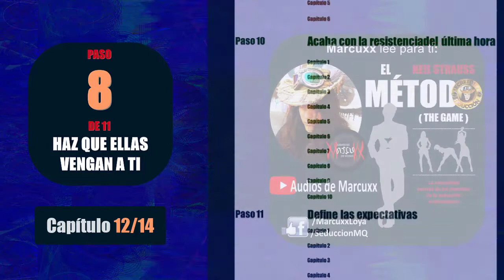Pt. 08.12/11 - El Método - Neil Strauss - Audios de Marcuxx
El Método - Neil Strauss
Con las voces de: Marcuxx
08.12 - Capítulo 12
Style acude a la casa de Courtney Love.  Le aplica agujas de acupuntura a Style.  Style le recomienda la lectura _El Arte de la Seducción_ de _Robert Greene_  Courtney Love se intriga e interesa.  Courtney Love y Style hacen una extravagante apuesta.  Style recibe la noticia de que entrevistará a *Britney Spears*.
Marcuxx lee para ti un libro que cambiará tu vida:
El Método, de Neil Strauss.
Sinopsis:  Neil Strauss se introduce en una comunidad donde el objetivo principal es ligar con chicas.  Descubre las motivaciones detrás de muchos personajes que inundan esta interesante historia.
- Más de 30 voces distintas del inigualable Marcuxx e invitados
- 11 grandes episodios cargados de emoción, sexo y romance
- Más de 18 horas de entretenimiento instructivo, es decir aprendizaje puro
- Recomendado ampliamente por cientos de personas que han escuchado estos audios
¡Audios de Marcuxx... Imparables!

Miles de personas conocen Audios de Marcuxx.  Y llegan para quedarse.

¿Por qué?

Porque sufren cambios drásticos en sus vidas y en sus perspectivas, que los hacen desarrollar superpoderes internos.  No esperes más, forma parte de el creciente grupo de personas que a diario inyectan energías a su vida mediante audios potenciadores.  ¡Escúchanos ahora!.

Forma parte de el creciente grupo de personas que a diario inyectan energías a su vida mediante audios potenciadores.  ¡Escúchanos ahora!.

¡Escucha y comenta en el súper exclusivo chat de Audios de Marcuxx en Telegram!

marcuxx, seducción, podcast, éxito, radio
marcuxx seducción podcast éxito radio sds